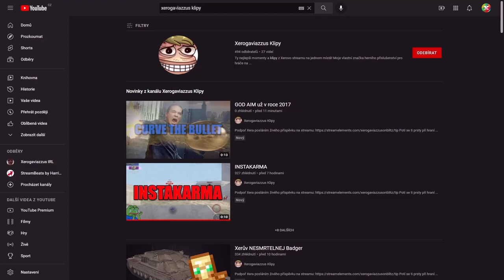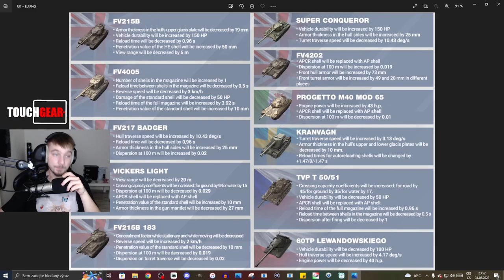SSS je ZPĚT! - FV215b (183) | WoT Blitz